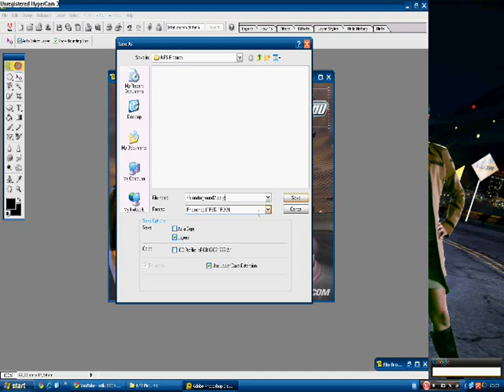How to make a cool wallpaper for your desktop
hey guys make more wallpaper recuests